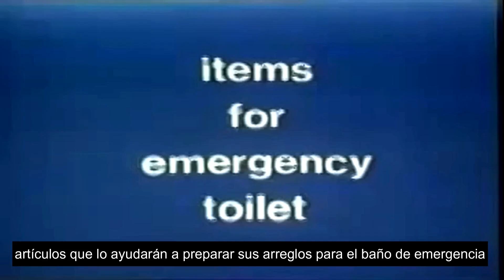Guerra Nuclear en Español, Usando el Baño después del ataque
Esta es una guia de 1980 que por primera vez se traduce al español , capitulo # 12 Usar el baños y las instalaciones sanitarias luego de un ataque nuclear